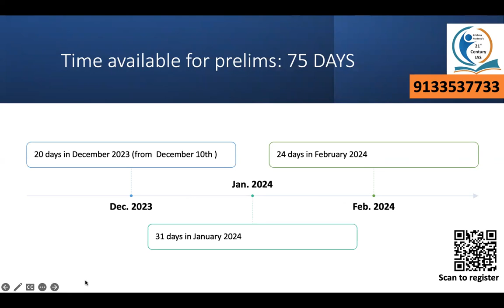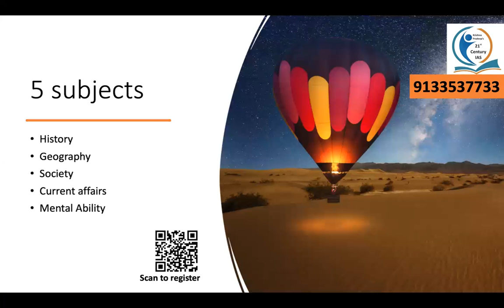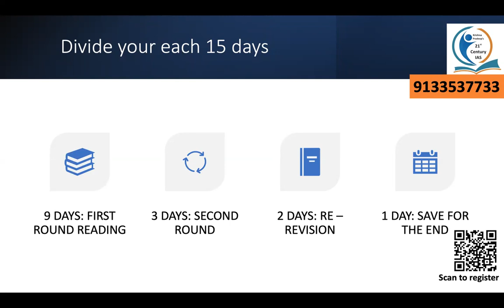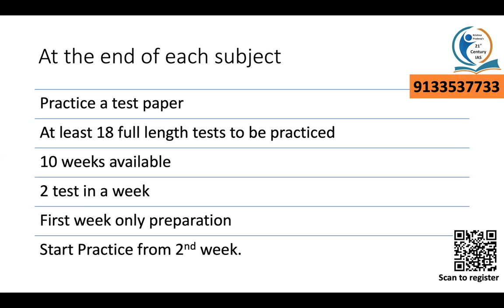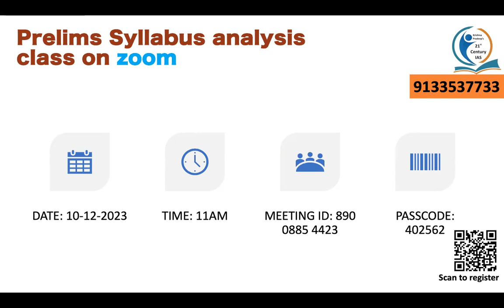appsc | group 2 | 14 hours daily preparation strategy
syllabus analysis
Zoom ID: 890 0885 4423
Password: 402562

APPSC | TSPSC
Inter + IAS || Degree + IAS
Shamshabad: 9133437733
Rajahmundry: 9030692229